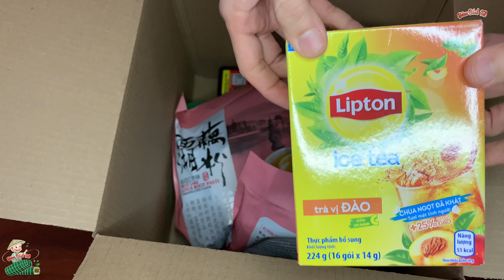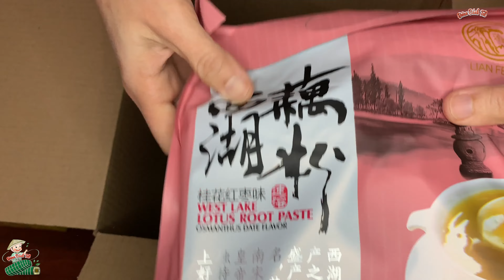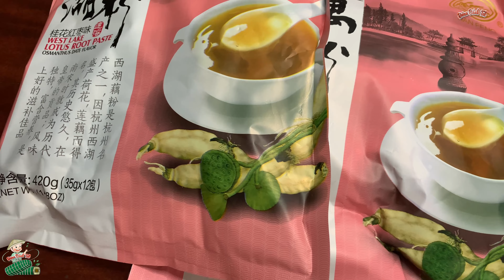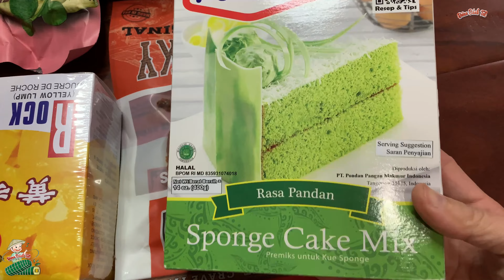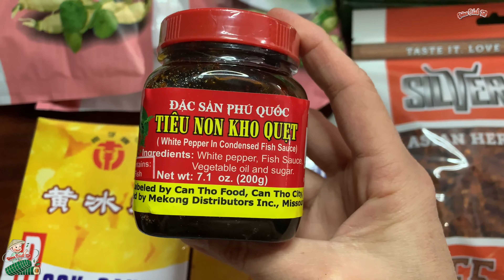Asian food (Wee..1)